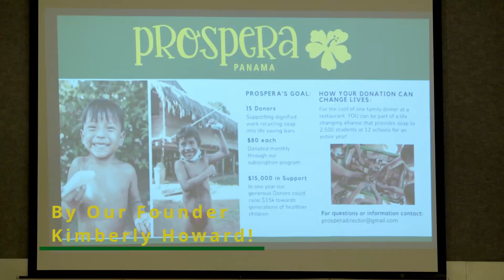Prospera Panama 2022 Gala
A recap of the Prospera Panama Gala hosted by Prospera